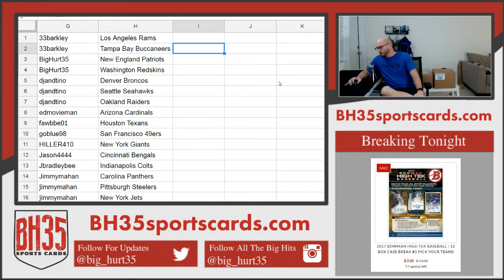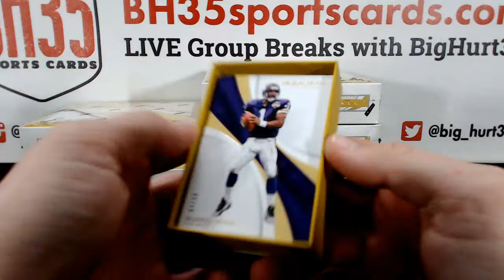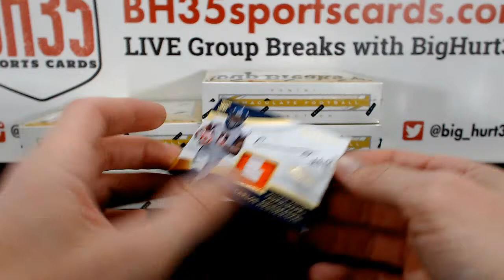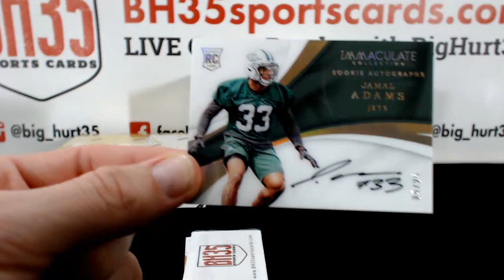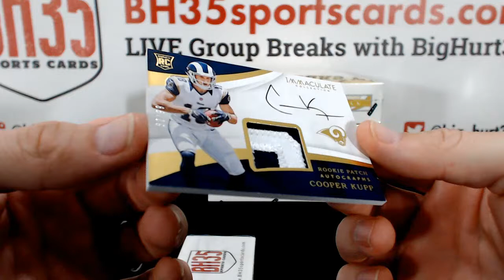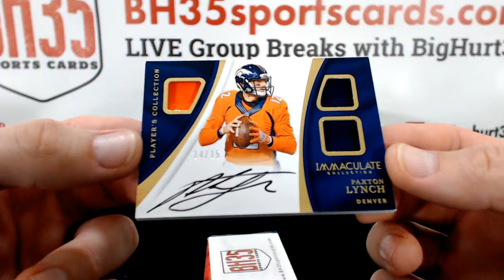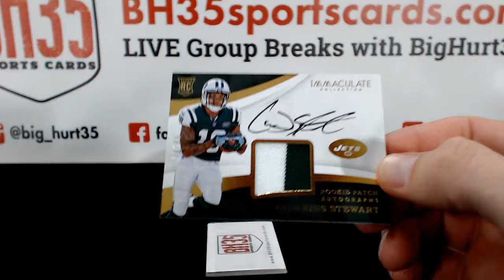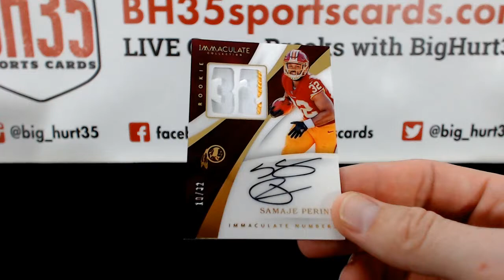2017 Panini Immaculate Football | 6 Box Case Break #1 Pick Your Teams